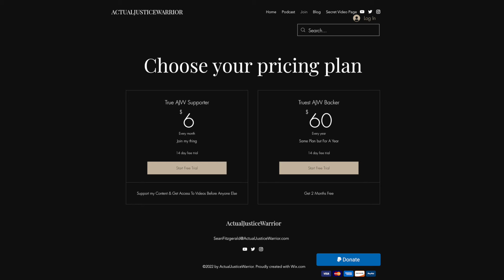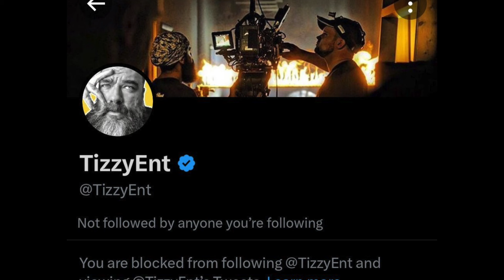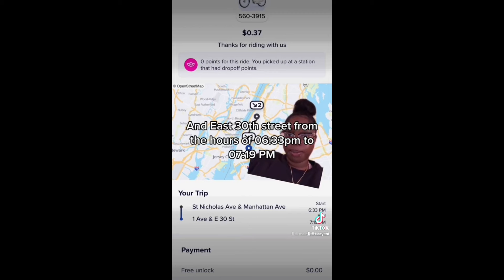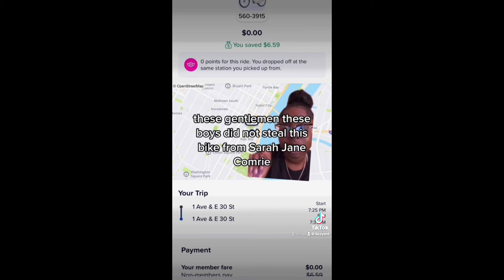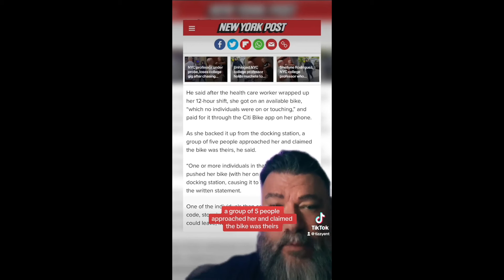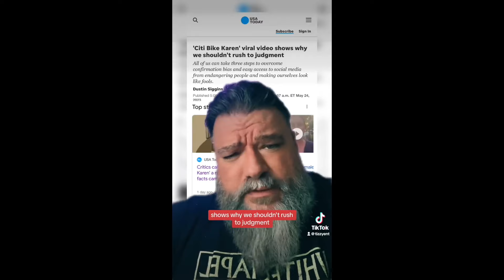TizzyENT Accidentally Proves Bike "Karen" Was Defamed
In this video I close out the "Bike Karen" saga by proving definitively she was in fact in the right